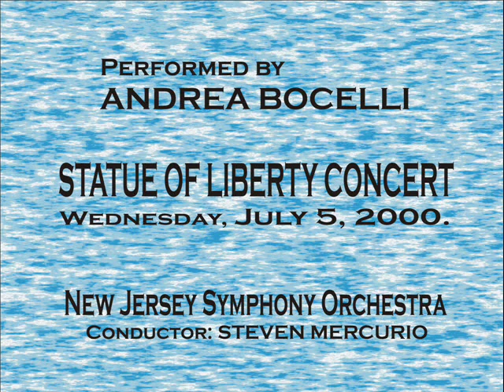Salvatore Cardillo - Core 'Ngrato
CORE 'NGRATO (Ungrateful Heart) was composed in 1911. by Salvatore Cardillo (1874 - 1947), for Enrico Caruso.

This version is performed by Andrea Bocelli on Statue of Liberty Concert (Wednesday, July 5, 2000).

New Jersey Symphony Orchestra
Conductor: Steven Mercurio

Video contains photos of Naples.